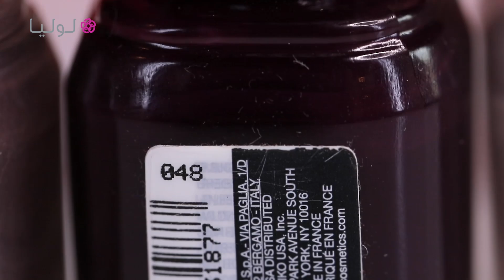Stamping Marble Nail Art | مناكير رخامي بتقنية الطبع على الأظافر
المناكير الرخامي من الصيحات الرائجة جداً لتزيين الأظافر بطريقة مميّزة، ويمكن أن تجدي بعض الصعوبة لتنفيذ هذا اللوك. لكن في هذا الفيديو من لوليا مع الخبيرة نور عواضه، ستكتشفين الخطوات التي يمكن ان تعتمديها للحصول على هذا الستايل من المناكير بإستخدام تقنية الطبع على الاظافر التي يمكن أن تتقنيها من خلال بعض التدريبات البسيطة. فاستفيدي من خبرة نور للحصول على أظافر تسرق الانظار في كلّ المناسبات!

قناة لوليا تقدم لك فيديوهات جديدة كل يوم مع ابرز الاخصائيين في مجالات متعددة تشمل الجمال، الموضة، الديكور، التغذية، الرياضة، الطبخ، العناية بالعائلة والصحة. تابعي نصائح لوليا المفيدة المخصصة للمرأة العربية وإشتركي بالقناة مجاناً على الرابط التالي لتبقي مطلعة على اخر الفيديوهات: